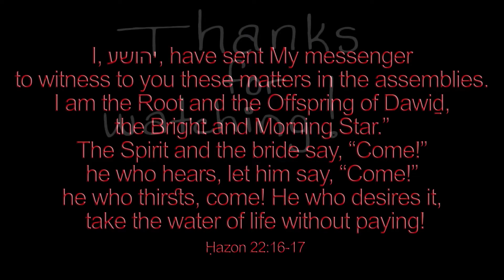Come let us all sweet Carols sing - Besançon Carol & Frank Champneys 🌟 Christmas piano solo #240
Welcome to my SECOND mega channel video upload! My goal is to arrange and record 1500 Christmas hymns by next Christmas!

♫ Words: Besançon Carol, Translated by H. R. B.

1. Come let us all sweet Carols sing,
Omni relicto taedio,
Of Mary, Mother of our King.
Chrostoque Jesu Filio.
When she had borne that Holy Thing,
Reponit in praesepio,
Reponit in praesepio.

2. Now Gabriel sweeping through the sky
Missus a Deo nuntius,
These tidings beareth from on high
Laetissimis pastoribus,
Behold your God on earth doth lie,
Invenietis protinus.

3. On Mary's bosom He is stayed,
Et albo lacte pascitur,
By her to sleep is gently laid,
Somno corpus reficitur,
Sprung from a pure and spotless Maid,
Hic Puer vobis nascitur.

4. Quickly away the shepherds flew,
Ciara Gabrielis voce,
Rejoicing as if filled anew,
Bono Bacchico liquore;
Leaping and dancing nigh they drew,
Simul in Bethlehem Judae.

5. Lantern or torch they needed not,
Stella clara tunc lucebat,
They found an ass within the cot,
Rauca voce qui clamabat,
Oxen were lowing; all the grot
Magno lumine fulgebat.

6. They entered then the hallowed cave
Jesum hic adoraverunt,
The best of all they had they gave,
Puerumque oraverunt,
Pardon for what was lacking crave;
Subitoque abierunt.